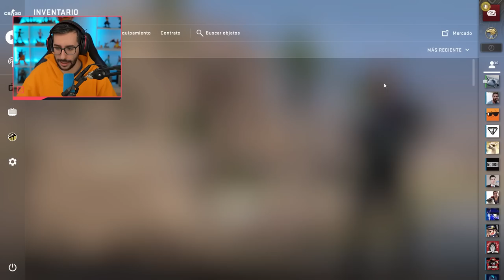¡ABRIENDO CAJAS DE SOLO PISTOLAS!